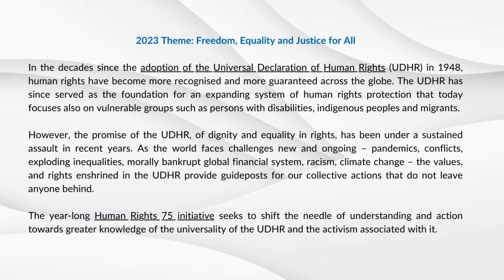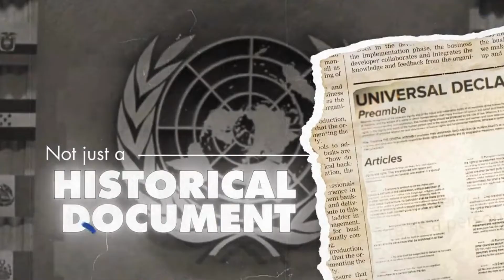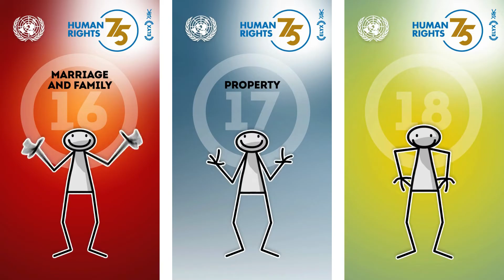INTERNATIONAL HUMAN RIGHTS ORGANIZATION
WORLD HUMAN RIGHTS DAY 2023

International Human Rights Day

We all celebrate together today the International Day of Human Rights, including all those rights and under the Universal Declaration of Human Rights, adopted by the General Assembly of the United Nations in Paris on December 10, 1948, through resolution 21700 as standard common international. to which all peoples and nations must aspire and which for the first time identified the basic human rights that must be protected worldwide.

It is true that this Universal Declaration was not fulfilled in many parts of the world due to conflicts of Dirty Politics, Wars, racism, poverty, violations of the basic rights of the citizens of the world..., but we must not lower our weapons and we must already be more united everywhere to promote Peace and Human Rights.

We trust that our professional team will do something wherever they are, to promote our cause, under a universal work plan, which will be visible to everyone.

Regarding everything mentioned, after the Pandemic and the wars that we are seeing today in many parts of the world, we will have a great Congress in Argentina or another country where we will meet with a Delegation from the International headquarters of IHRO-INDIA, headed by our brother World President Dr. Nem Singh Premi and all the Ambassadors and Regional Directors of said Organization.

We continue to work tirelessly to see a better world

Hand in hand, we could all do something together.

Best regards to all